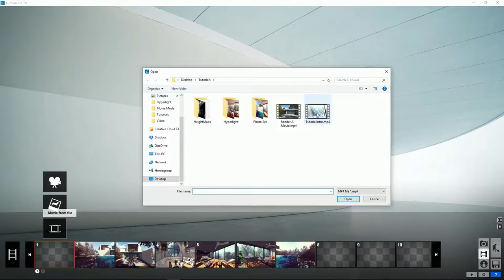Lumion Modo Película - 9 Importar un video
Tutorial Lumion. Modo Película, 9. Importar un video. Aprende todo sobre Lumion, crea tus proyectos paso a paso en pocos minutos.